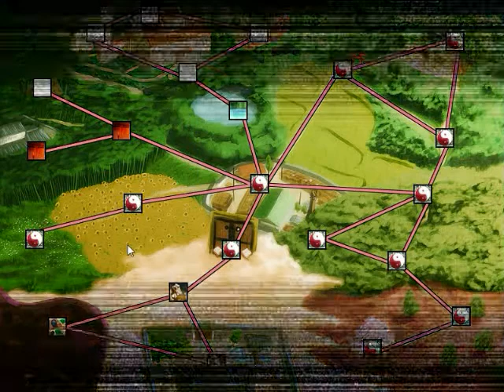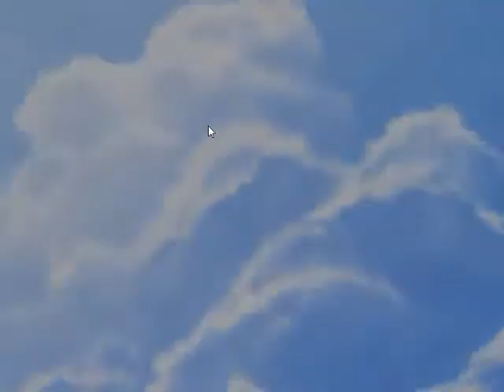Let's Play Sengoku Gensokyo (Part 14)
Having dealt with Yuuka, we turn our attention towards the Strongest Army. Sadly, Yuuka gets deleveled once you capture her but she is still awesome as always.